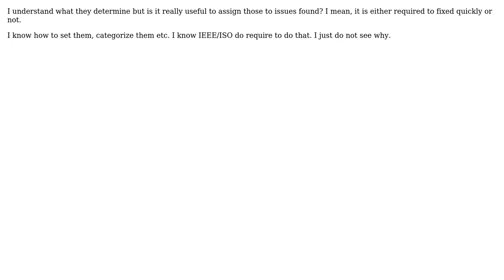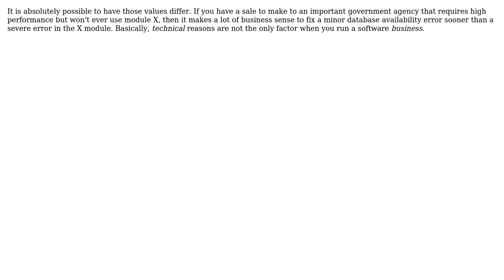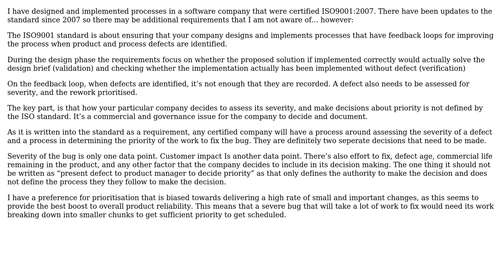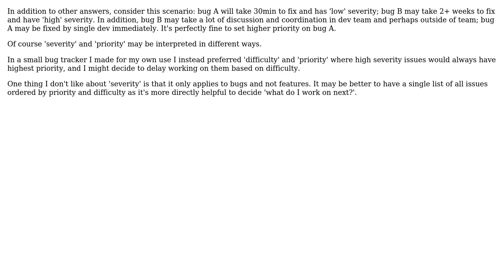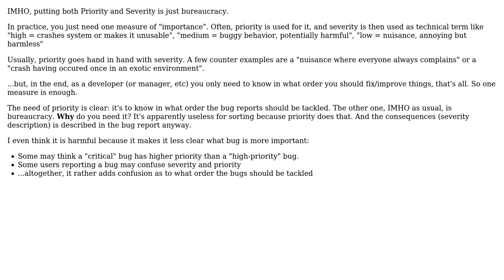Why do we need both Priority and Severity? (6 Solutions!!)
Why do we need both Priority and Severity?

With thanks & praise to God, and with thanks to the many people who have made this project possible! | Content (except music & images) licensed under CC BY-SA | Music | Images & others | With thanks to user Robert Harvey user Rainy user Pietross user Michael Shaw user Loren Pechtel user Kilian Foth user dagnelies user Bryan Oakley user Bart van Ingen Schenau and the Stack Exchange Network Trademarks are property of their respective owners. You are responsible for your own actions.